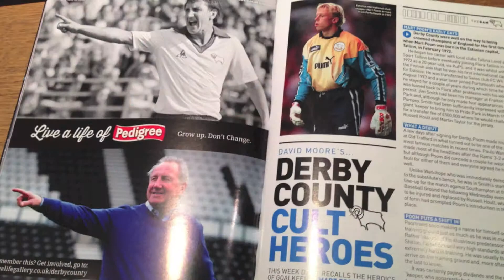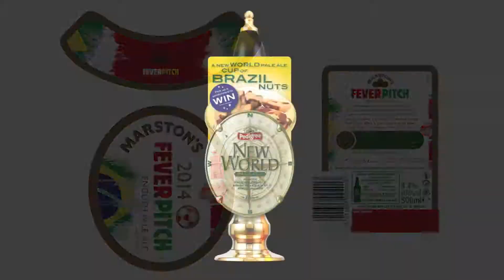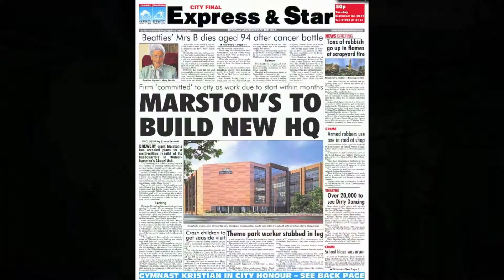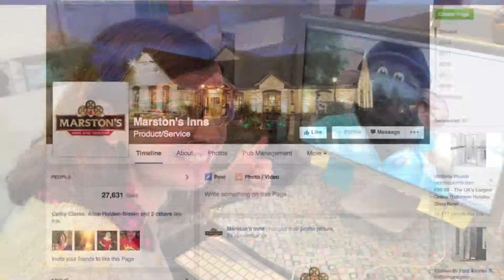Vital 2014 :: End of Year Movie :: Celebrating 20 Years 1994-2014